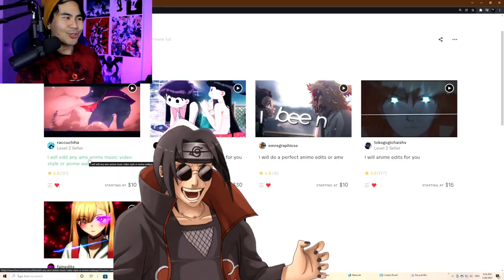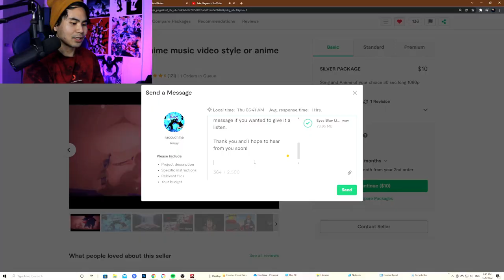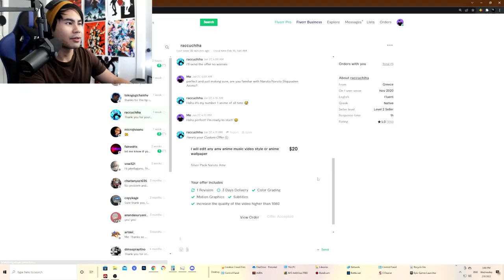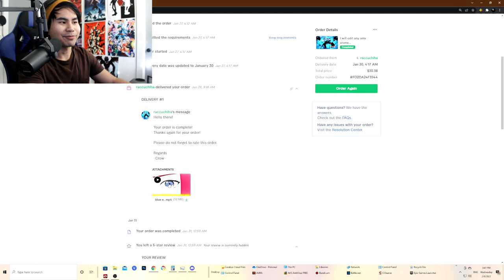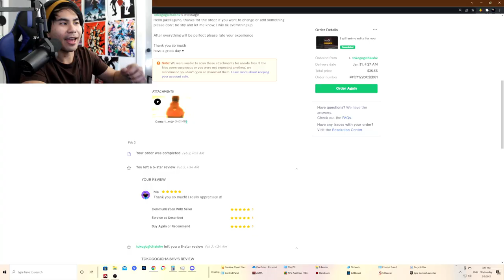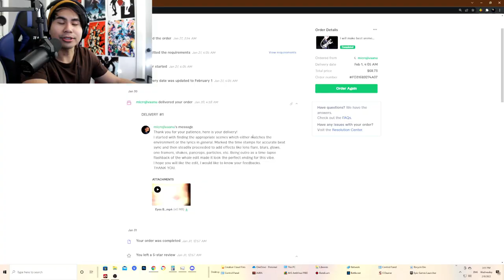I Paid Editors on Fiverr to make ANIME MUSIC VIDEOS (Original Naruto Song)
I went on Fiverr to find professional Anime Editors to make me an Anime Music video for my newest song, Eyes Blue Like the Rasengan 2.0 Remix. Were the edits that I paid for worth it? Let's find out together!

Song Info:
Eyes Blue Like the Rasengan 2.0 Remix
by Jake Llaguno

This is a remix of Eyes Blue Like the Rasengan, a song I made back in November 2020. The original was popularized on TikTok and YouTube by the Anime community, reaching over 1 million views/streams on all social media/music streaming platforms. This song is based on characters from the popular Anime series, Naruto Shippuden. It follows the main character, Naruto, and his parents Minato Namikaze and Kushina Uzumaki.

Canon G7x Mark II

Lighting:
Neewer Ring Light

Lyrics:
Hook: x2
Eyes blue like the Rasengan
I'm going down protecting my son
I knew he'd be loved by everyone
I'm happy to see that he'll be okay when I'm gone

Verse 1
I'm sorry you have to be alone
I hope you'll be okay on your own
I wanted to be by your side, through life
But tonight, we will protect you
I will fight in order for me to
Keep you safe
We promise that we love you
As we're saying goodbye, I see

Chorus: x2
Going down protecting my son

Verse 2
You're the child prophecy
Destined to save the world
You're a hero, don't ever let them get you down
You will face this destiny
I know that you can take it
You're gonna turn this all around
You'll have friends
And I know you'll find love
As we watch over you from above
We're so proud of you
But I guess this is it
We're saying goodbye again, and I see

Chorus:
I'm happy to see he'll be okay when we're gone

Bridge:

Sound of an empty home
Why do I have to be alone?
I'm beginning to lose hope
I don't even know where to go

Naruto Rap Verse:
Fighting my inner demons
But I'll keep believing
If I set goals I'll keep achieving
True happiness, is what I'm needing
Straight to the top, you best believe it
I will overcome every obstacle
They said it was all impossible
Keep working hard, and you'll go far
And reach a point where you're phenomenal
I just hope my family is proud of me
Living up to my destiny
It was a prophecy, nothing's stopping me
And then I hear a voice singing